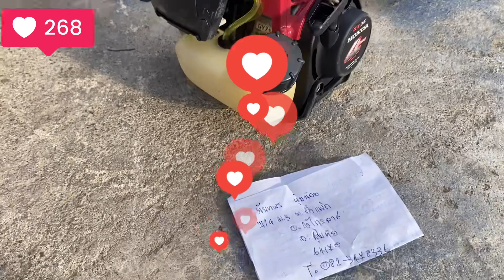เครื่องตัดหญ้าฮอนด้า มือสองปลายทางสุดโขทัยรอรับสินค้าได้เลยรับประกันสุดยอด